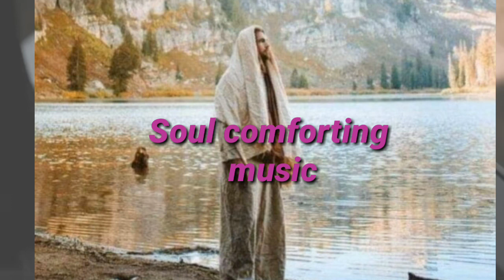MUSIC THAT COMFORTING TO THE SOUL / INSTRUMENTAL HYMN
music that comforting to the soul